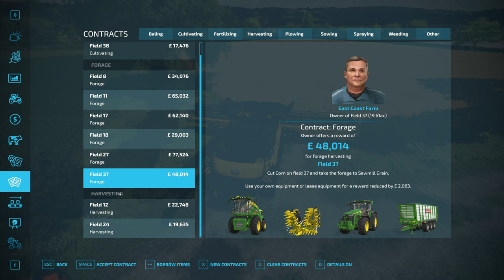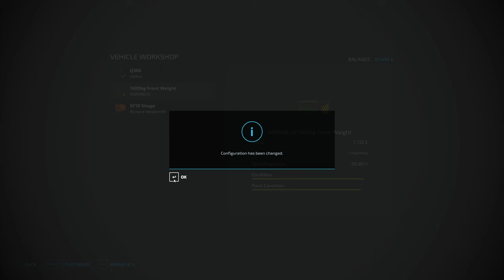AMAZING YIELD!! - SAXTHORPE FARMS - Ep 19 - FS22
New cultivator, new trailer (again) and some super yields!!!